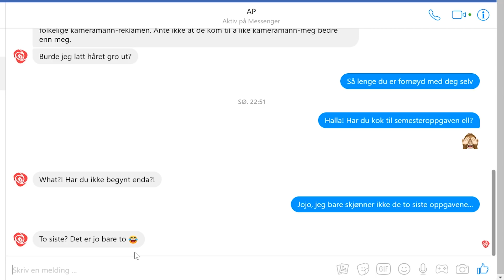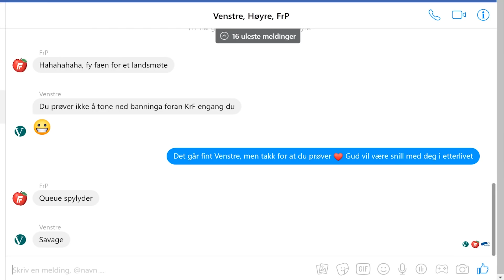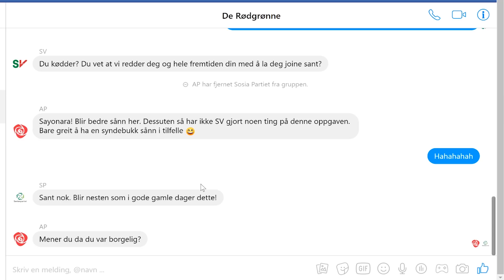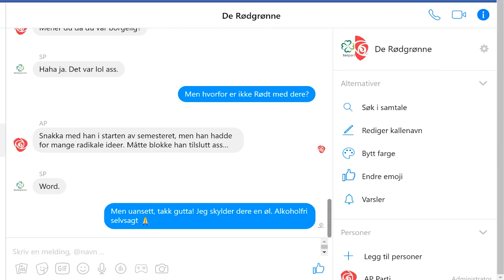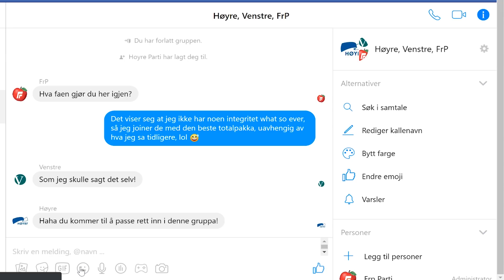Krf sjekker Blackboard - Nablarevyen 2019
Krf tar en tur innom Blackboard, og innser at statsbudsjettet skal inn om et kvarter! Hva gjør man da, som et vingleparti? VINGLE, VINGLE, VINGLE!!

"Krf sjekker Blackboard" ble produsert av og for Nablarevyen 2019 av produksjonskomitéen Nabla. Nablarevyen settes opp årlig av studentene ved sivilingeniørlinjen for fysikk og matematikk på NTNU.

Manus: Snorre Felldal.
Regi: Alexander Edin Varegg.
Redigering: Eirik Jorstad.

Takk til ProKom som tok initiativet og fullførte produksjonen selv etter at revyen hadde vært.